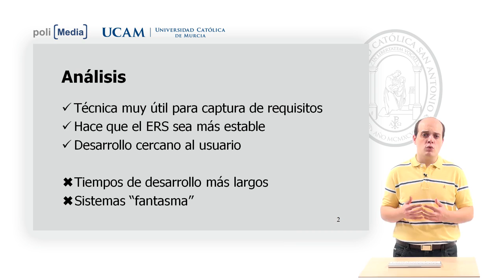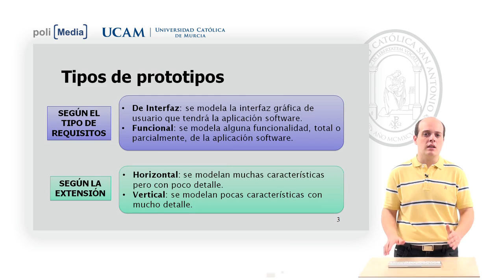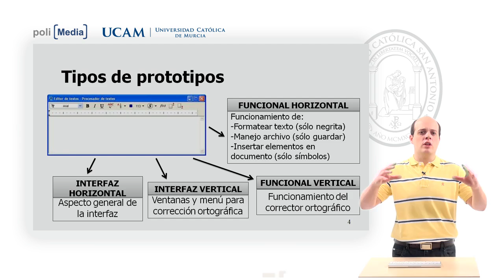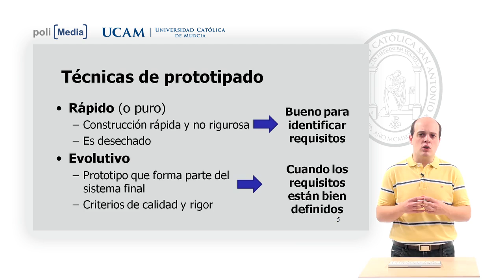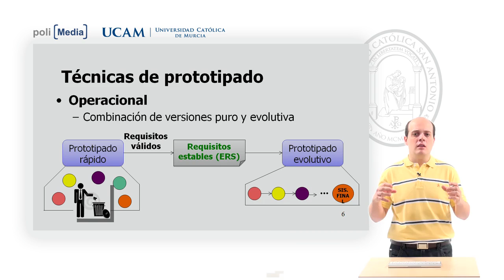Ingeniería del Software II - Prototipado del Software - Fernando Pereñiguez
Prototipado del Software